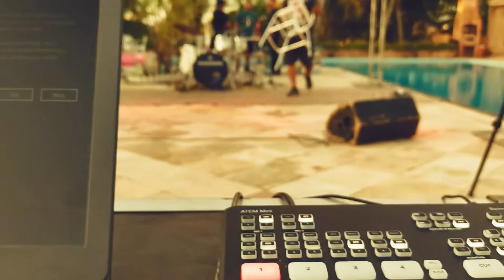CLIP QN NA LIVE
Quixeramobim News Noticias e informações em tempo real.
Compartilhe e curta os nossos vídeos, e ajude o nosso canal a crescer...